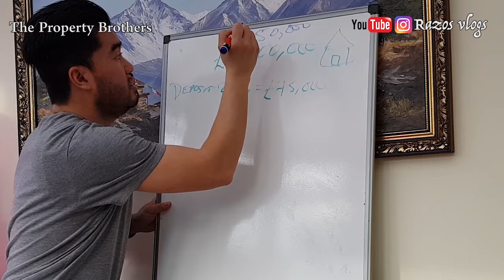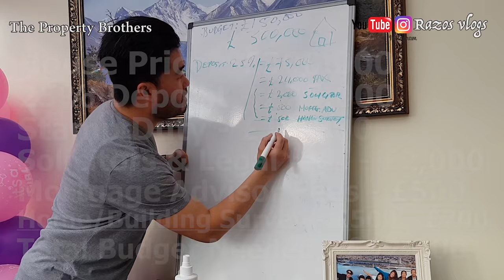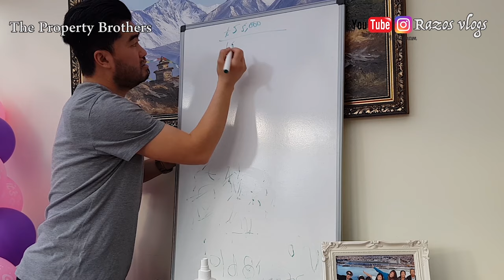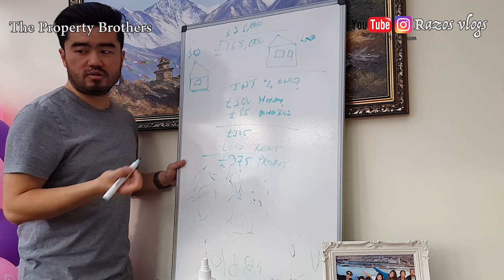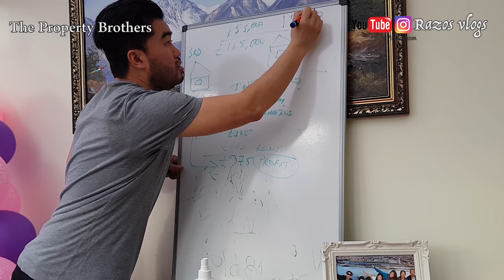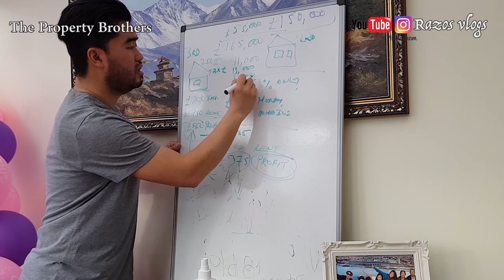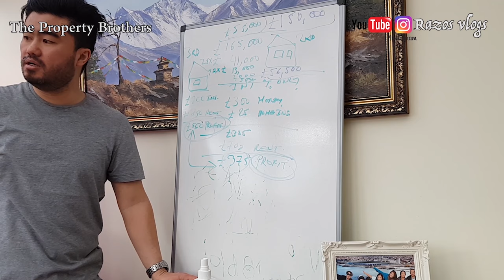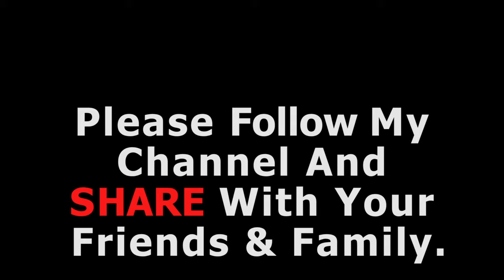BUY 3 PROPERTY WITH £150K RATHER THAN BUYING ONLY 1 HOUSE IN LONDON